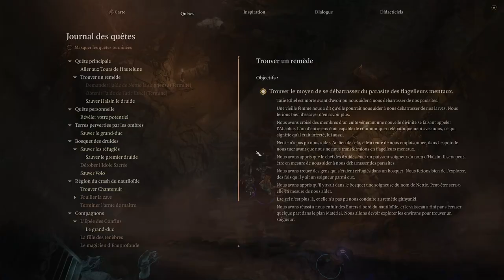BALDUR'S GATE 3 - COOP - EP14 - La grillade Nanique [FR]